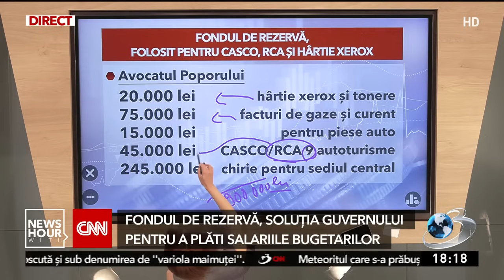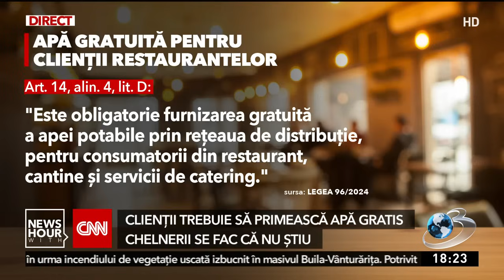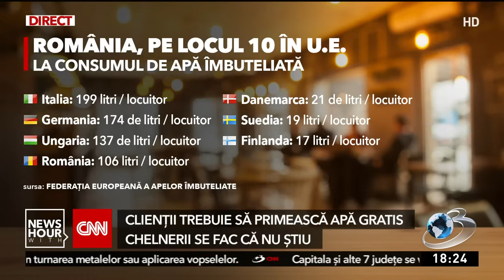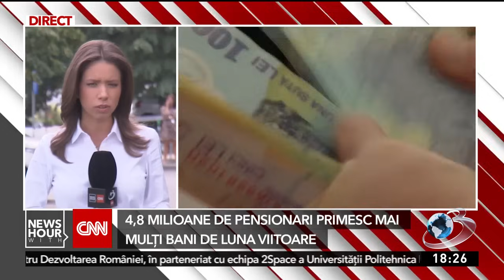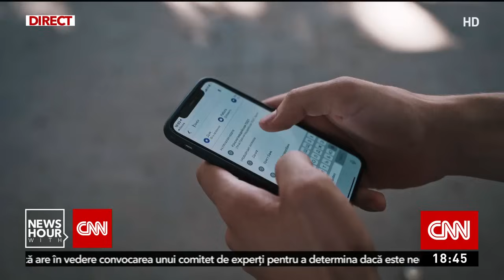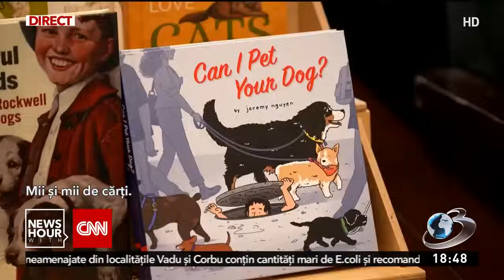Axa terorii din Orientul Mijlociu amenință întreaga lume | News Hour with CNN, din 05 august 2024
Purtătorul de cuvânt al premierului Benjamin Netanyahu, David Mencer, a oferit detalii, în exclusivitate la Antena 3 CNN, despre planurile guvernului israelian, în contextul în care secretarul de stat american, Antony Blinken, a avertizat că un atac asupra Israelului este iminent.